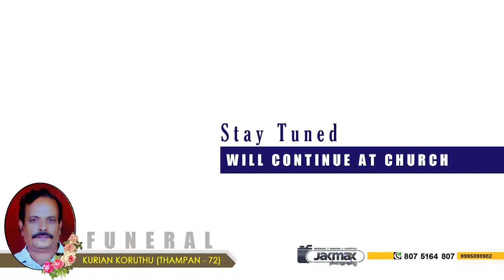Funeral Service of Mr. Kurian Koruthu (Thampan - 72) YouTube Live Telecasting